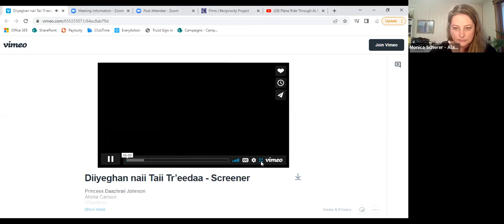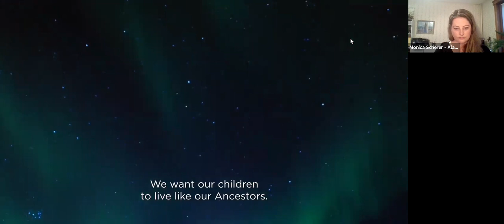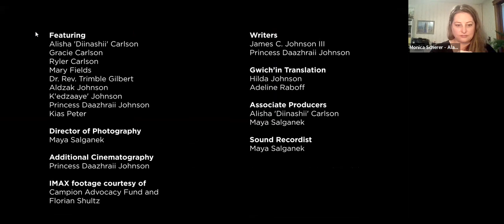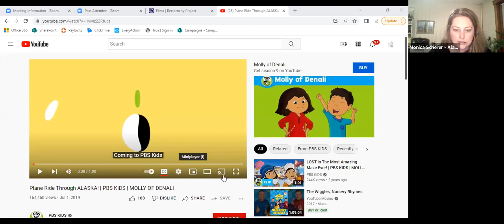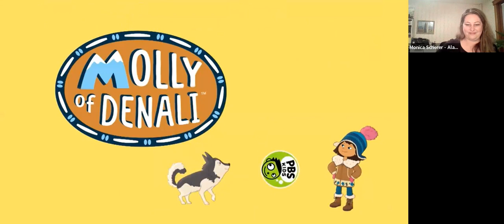The Importance of Indigenous Representation, with Princess Daazhraii Johnson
Join us for a conversation with Princess Daazhraii Johnson, a Neets'aii Gwich'in writer, director, producer, actor and advocate. We will discuss inclusion and representation through storytelling, her new short film and her involvement as creative producer of the hit PBS show, “Molly of Denali.” We'll hear about Princess' inspiration for storytelling and get her perspective on human interaction with plants, animals, and the land and waters that we all depend upon. And we’ll discuss why seeking out and elevating these perspectives is so critical if we hope to achieve more diverse and inclusive conversations about conserving our wild places.

Princess Daazhraii Johnson lives on the traditional territory of lower Tanana Dené lands in Alaska. She is committed to building more narrative sovereignty for other Alaska Native filmmakers and in seeing a just transition off fossil fuels. She serves on the board of Native Movement, NDN Collective, and the Institute of American Indian Arts. Princess received a bachelor’s degree in international relations from The George Washington University and a master’s degree in education at the University of Alaska Anchorage, with a focus on environmental and science education. She has served on the SAG-AFTRA Native American Committee since 2007 and was appointed by President Obama in 2015 to serve on the board of trustees for the Institute of American Indian Arts. She is a Sundance Film alum, a Nia Tero Storytelling Fellow, and a creative producer and screenwriter for the Peabody award-winning PBS Kids series "Molly of Denali."